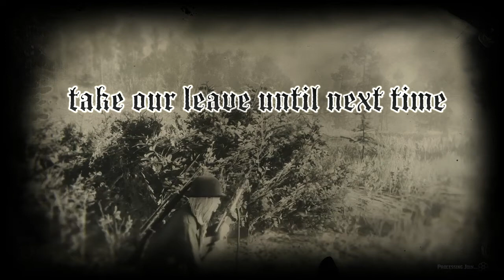MoM on ToP rivals boot mom members during battle